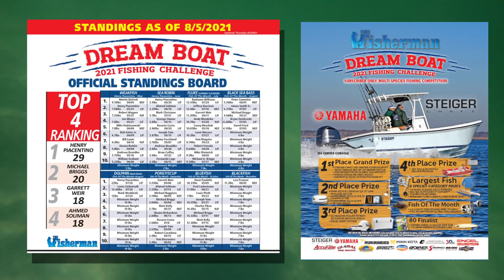August 5, 2021 New England Video Fishing Forecast with Dave Anderson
In this week’s web fishing forecast we’re seeing more hardtail action from Long Island Sound to Martha’s Vineyard. There are bonito all over Rhode Island waters, in Vineyard Sound and even some small ones in the Canal. Chub mackerel are fully entrenched from the Connecticut River to the Big Ditch; there are bullet macks in Rhody and Spanish macks in Long Island Sound. The best striper action is out at Block Island for the boaters or on the outer beaches for the surf guys. Sea bass and fluke is hottest near Block Island as well. Those hunting school bluefins should shift their focus to The Dump. Some call these first days of August the ‘summer doldrums’ – but really, they’re just more days when you could go out and catch a fish! Good luck this week!